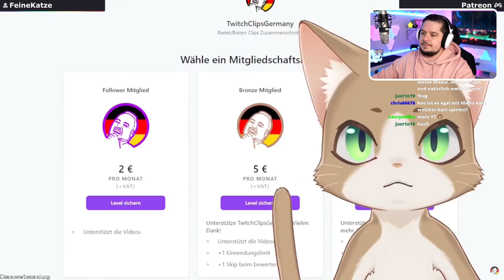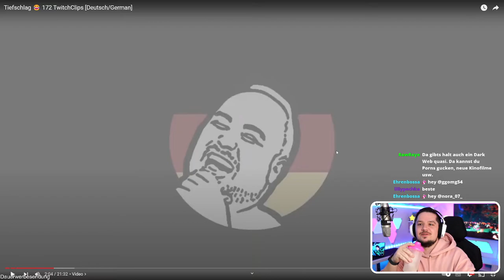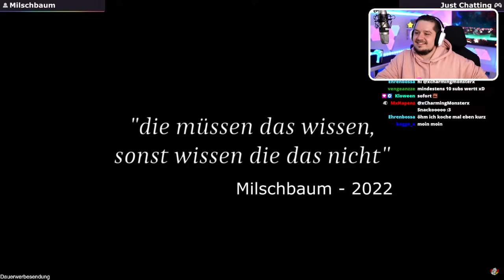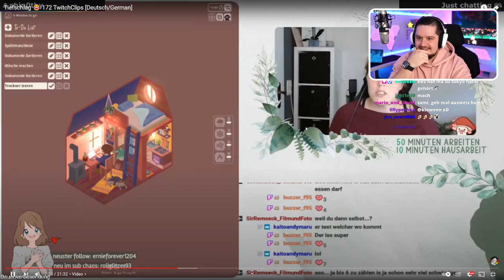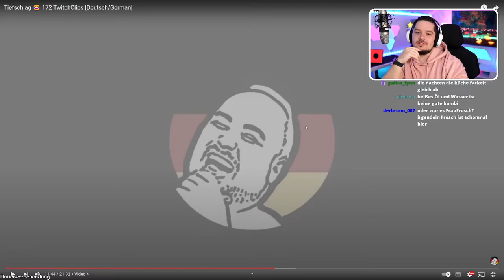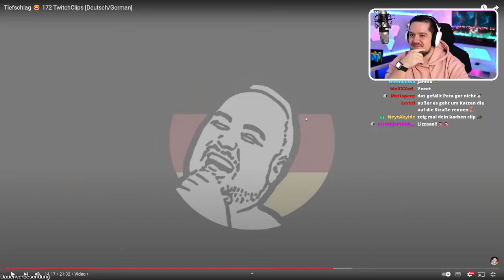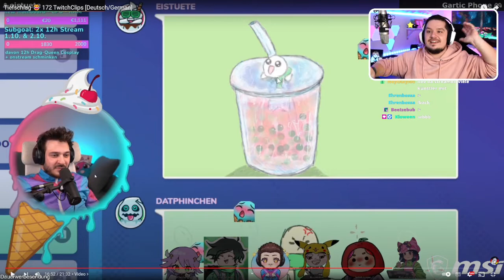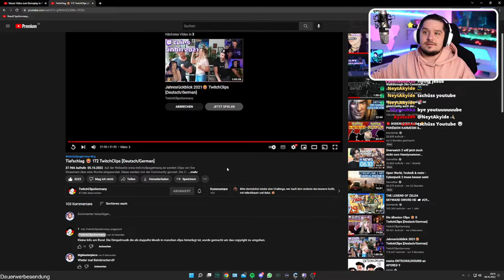BigMasterPiece Reagiert 👀 TwitchClipsGermany 172 [Deutsch/German]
BigMasterPiece reagiert auf die besten Clips der Woche von TwitchClipsGermany.